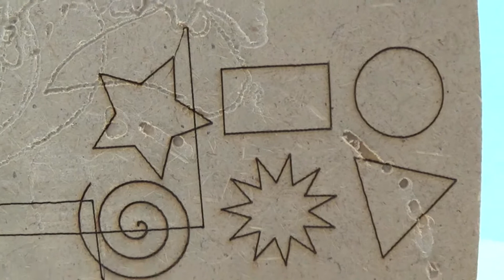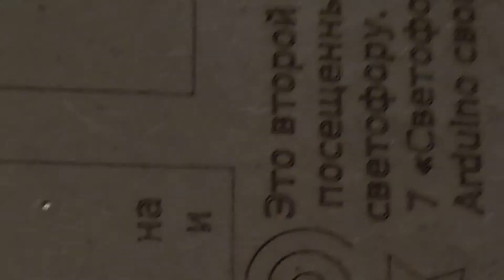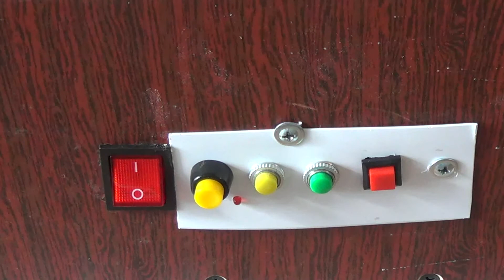Самодельный лазерный гравировальный станок с ЧПУ Модернизация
После установки электроники на самодельный ЧПУ станок и выполнения пробных работ. Выявил ряд недостатков, с некоторыми можно работать, а например дребезг по оси X необходимо устранить. Поэтому провел модернизацию своего самодельного лазерного гравировального станка. Что я сделал смотрите в видео на моем канале Arduino на сайте portal-pk.ru

Мои закладки на товар из Кита (Arduino, shield, ESP2866, NodeMCU, двигателя, и прочие комплектующие для ЧПУ и самоделок):